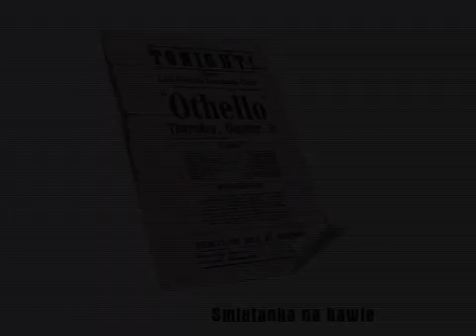Mafia - Creme de la Creme (3)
Mafia The City of Lost Heaven Walkthrough
Mission XV - Creme de la Creme